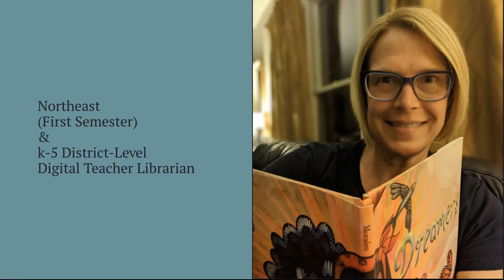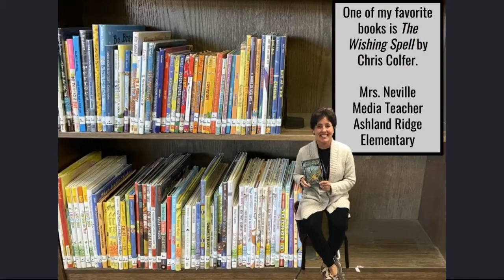Happy National Library Workers Day!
Today, April 6, is National Library Workers Day! Join us in celebrating the dedication of our Library staff throughout the District! In this video, you can learn more about our Elementary schools' library staff and their favorite book finds!